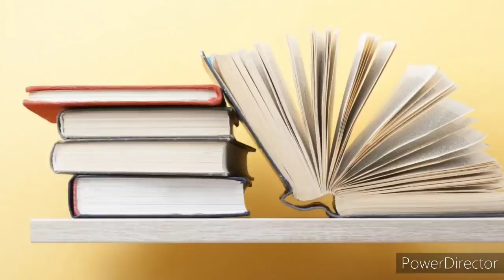📒📒ssc gd इन BOOK'S मैं से आता हैं 100% पेपर 📒!! 📒📒best book's for ssc gd 2021